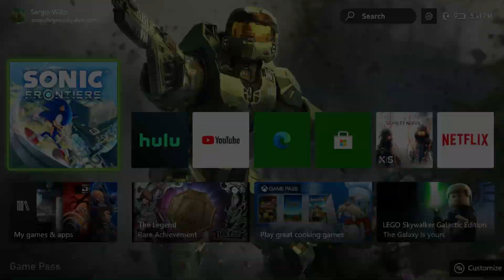Sonic Frontiers (Xbox Series S)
Once you get past the tutorials you can see there's something good here. Strange that the Series S doesn't give you any choices for graphics or frame rates but as far as I can see the game runs smoothly and looks nice. Not sure whats going on with the water on Sonics skin in the rain scenes. They coulda dialed that back a bit. Lol. (Maybe its my tv???)